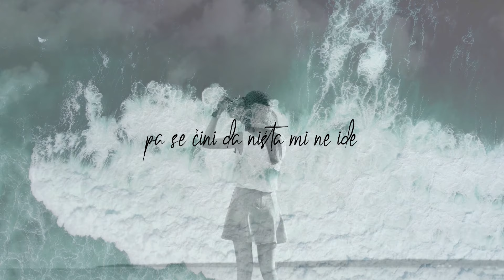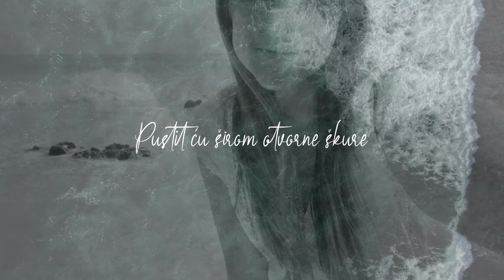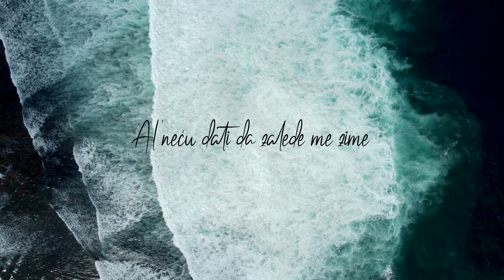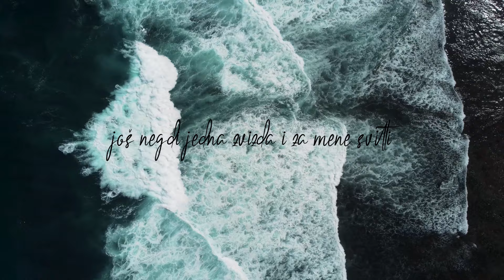Jedna zvizda | Tedi Spalato | lyrics video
Tedi Spalato  |  Jedna zvizda  |  Scardona

Glazba: Tedi Spalato
Stihovi: Snježana Perić
Aranžman: Remi Kazinoti